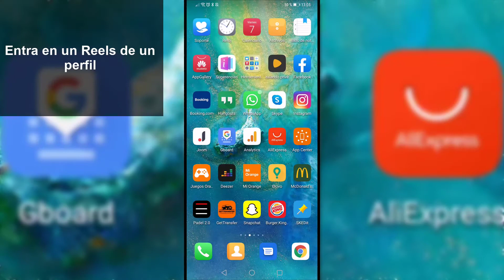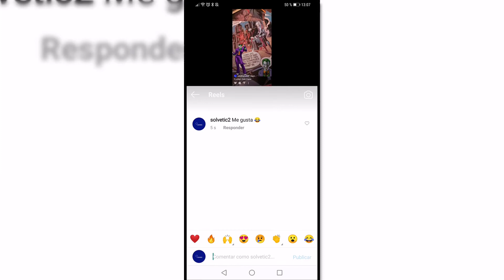👧💬 Cómo COMENTAR VIDEO Instagram Reels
Videotutorial de Solvetic para saber cómo comentar los vídeos de Instagram Reels.

En este vídeo podrás ver cómo comentar los vídeos publicados en Instagram Reels.